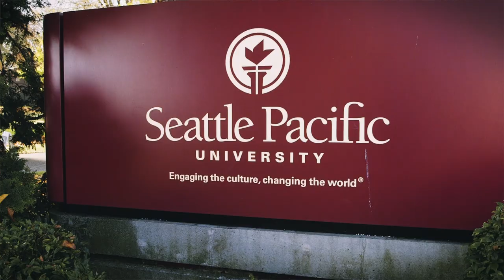Seminary Student Spotlight: Dave Sim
This is Dave: Hear about Dave's journey as a pastor's kid, InterVarsity staff member, SPS seminarian, and currently the lead pastor of a church plant, Renew Covenant Church.